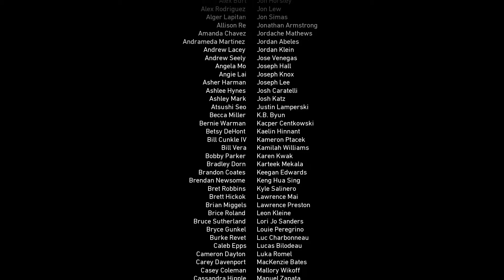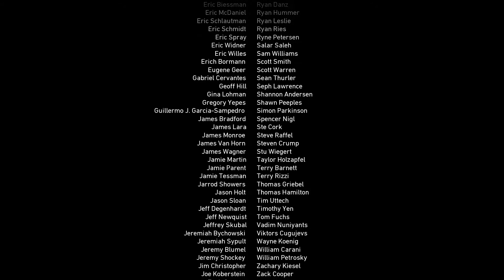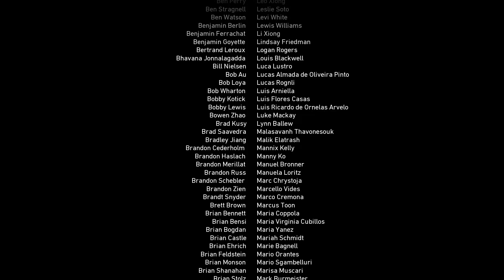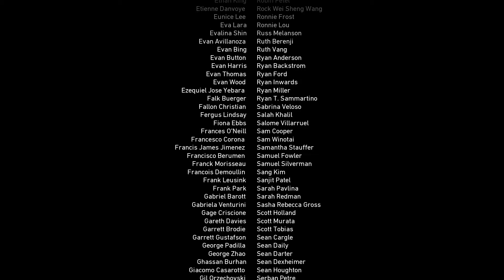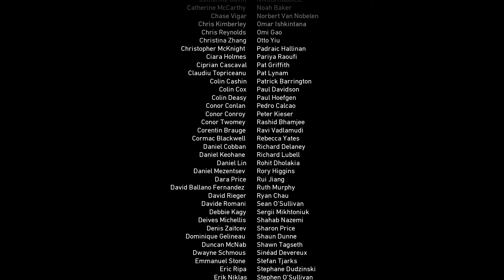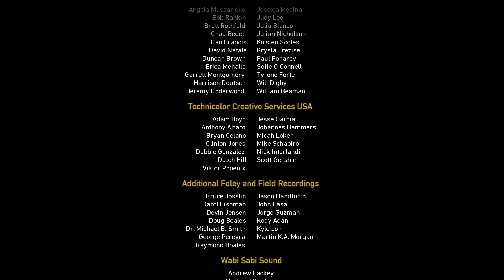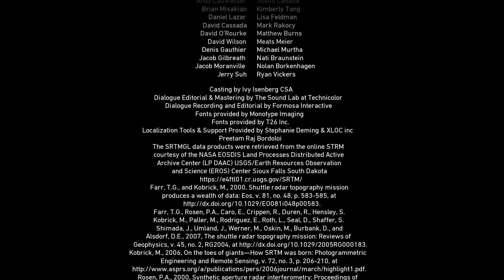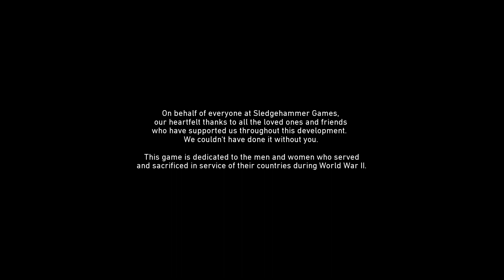Call of Duty : WWII Campaign Part 11 ( The Rhine )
Call of Duty : WWII Campaign Part 11 ( The Rhine ) ( FULL HD ) HARD MODE